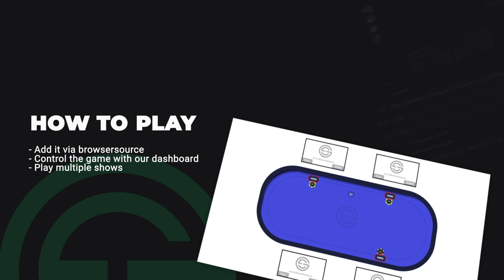QuizPoker - Trailer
Make live streams with higher quality content and more viewership.
Host your own gameshows with livestream chat interaction!